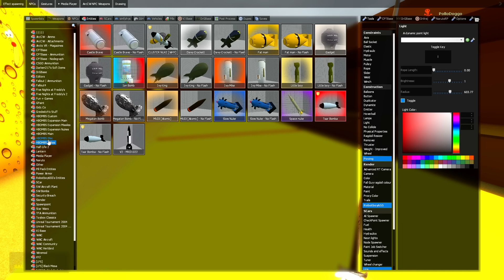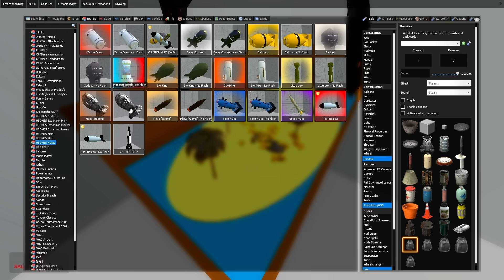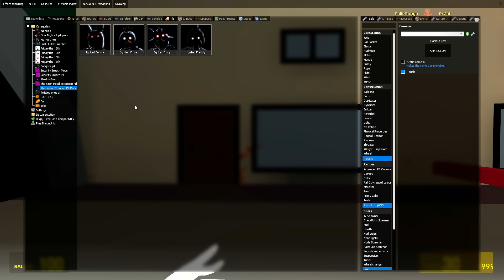DEATH RUN DI CHAINSAWMAN SU GMOD CON @PoggoDoggo !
ringrazio @L3XIC per avermi editato questo video

★ │ 📌 Social📌│ ★

 🎵 ➣𝐓𝐮𝐭𝐭𝐞 𝐥𝐞 𝐜𝐚𝐧𝐳𝐨𝐧𝐢 𝐜𝐡𝐞 𝐜𝐢 𝐬𝐨𝐧𝐨 𝐢𝐧 𝐪𝐮𝐞𝐬𝐭𝐨 𝐯𝐢𝐝𝐞𝐨 𝐧𝐨𝐧 𝐬𝐨𝐧𝐨 𝐦𝐢𝐞!